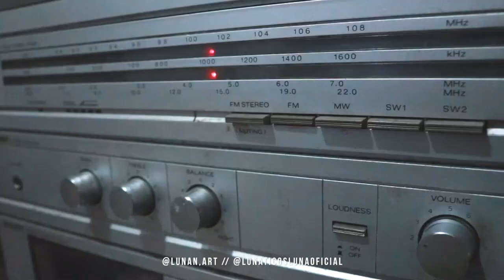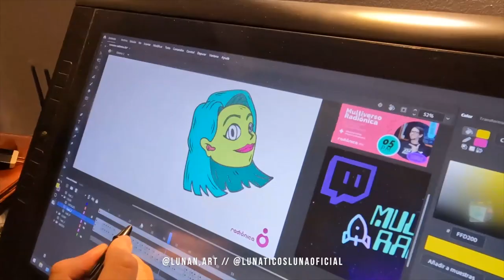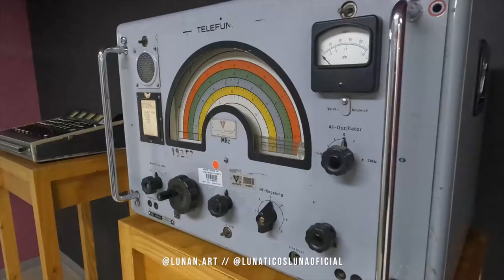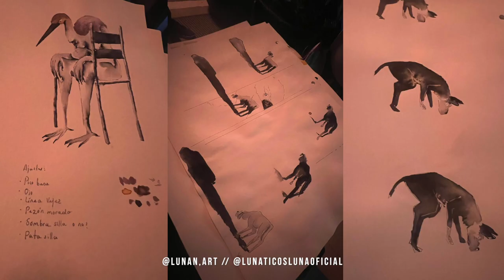¡¡ME GANE UNA BECA!! / Entrevista En Radionica / Haciendo un giff animado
Quiero compartirles cómo me gane una beca completa para estudiar animación con @lucy.animation @casatinta.bogota  y @radionicafm  , esta experiencia me llena de alegría y motivación para continuar trabajando en este mundo de la animación.